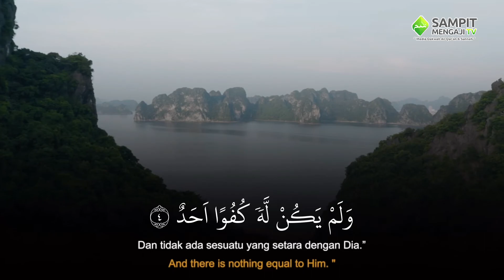Murottal Merdu Surah Al-Ikhlas | Reciter : Ustadz Dimas Prayuda